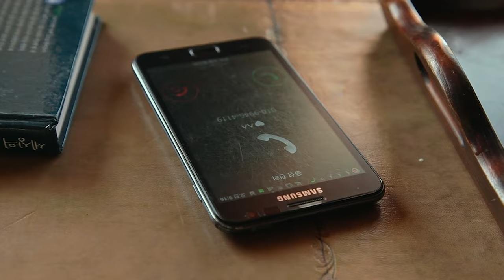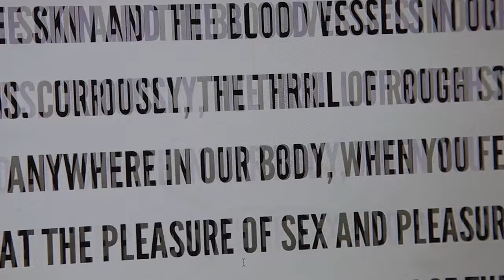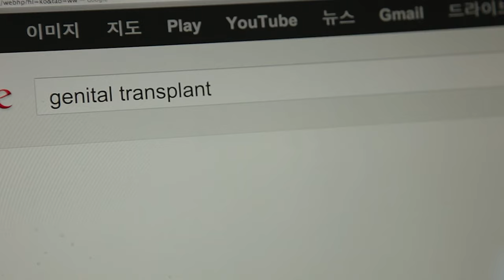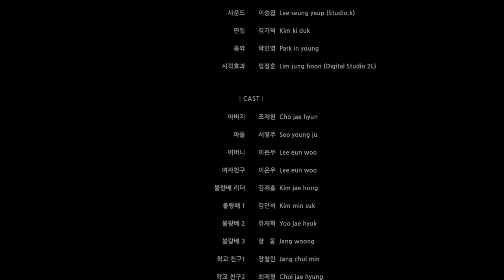Moebius (2013) | DISTURBING BREAKDOWN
This Father's Day we are introduced to a hotdog slashing...